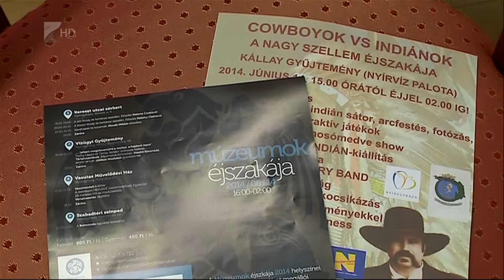Múzeumok éjszakája - Kölcsey Tv